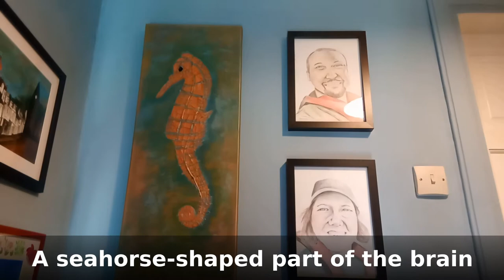My Brain Surgery Recovery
This is a brief overview of my brain surgery journey to control epileptic seizures. I started painting during the recovery period to keep me on track. These images have been created through "my mind's eye" to show the experiences of life after surgery. The first painting I did, which was inspired by James Bowen's, "A Street Cat Named Bob". This was a book I was reading at the time. The moral of the story being to never give up resonated well with me. The later work includes neurographics, influenced by neurological tests and scans.
More of my work and story can be found